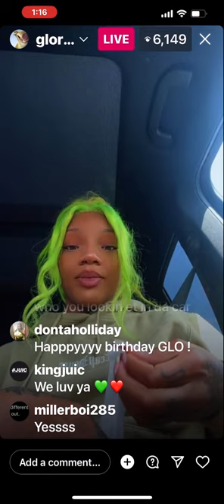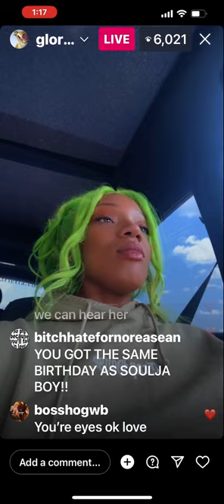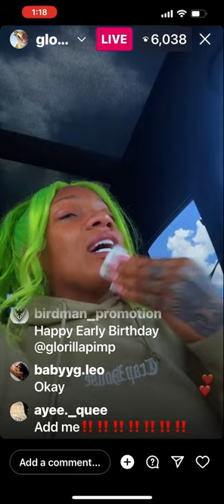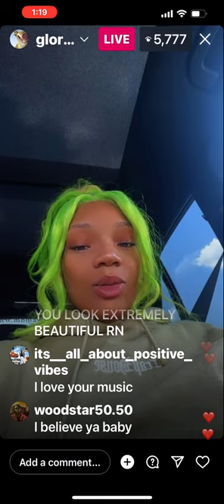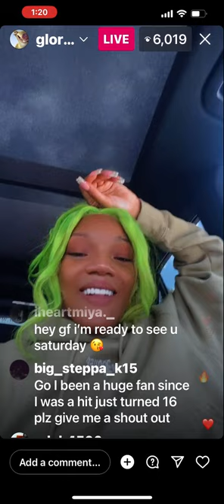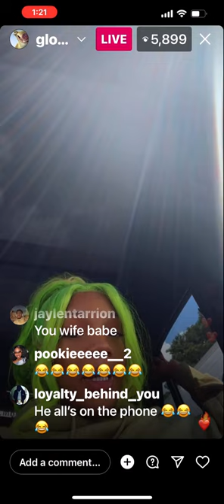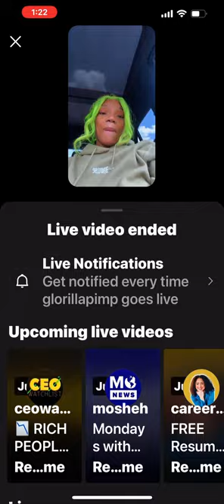GLORILLA Discussing GROWTH on IG LIVE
DA SOUF GOT SUMPN TO SAY ®, is your go to media outlet for HIP HOP culture of past and present.  We cover all the news you need to be aware of and some you didnt know you need.  We are a media platform focused on integrity and positivity.